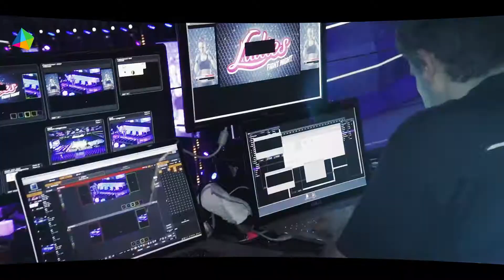TSE GRUPA | Official Promo Video